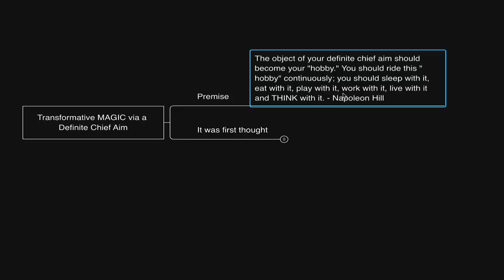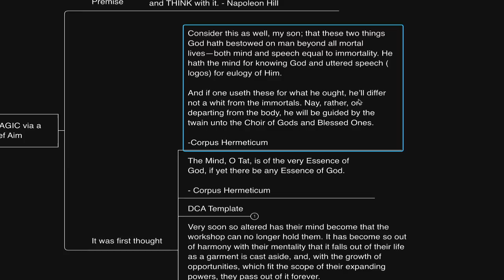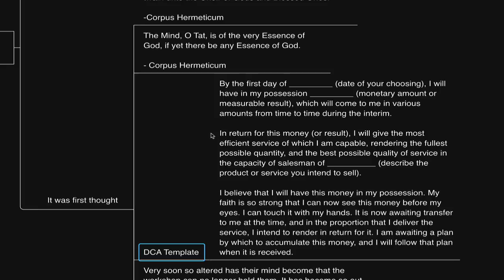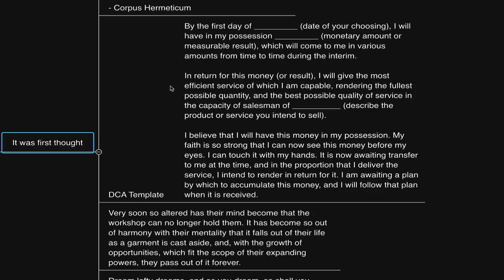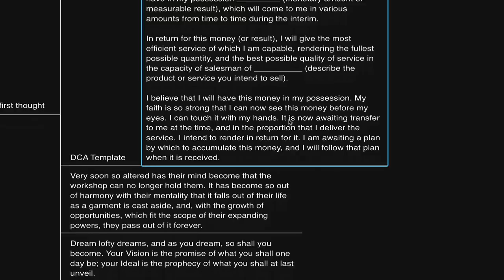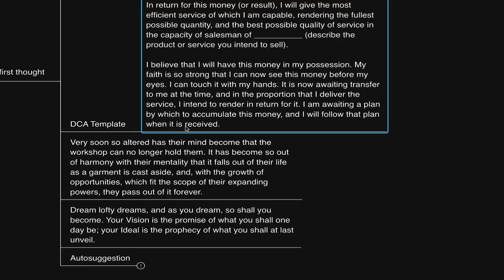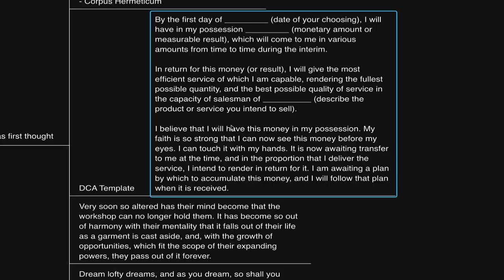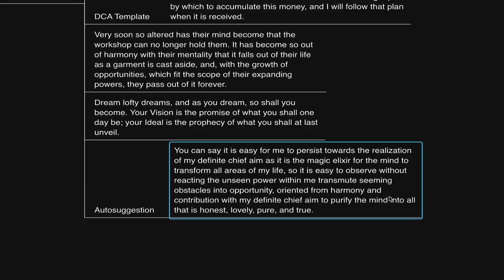THIS causes money to manifest...